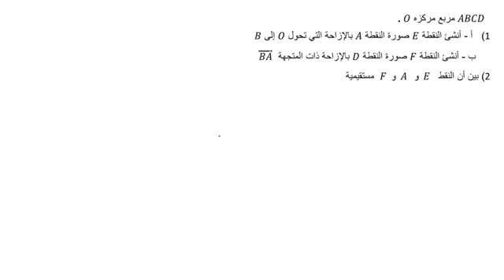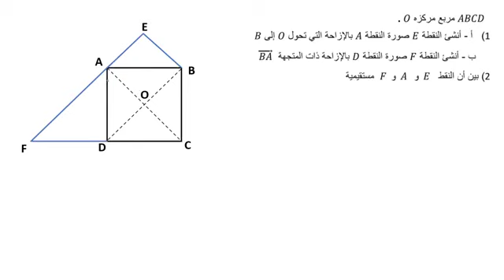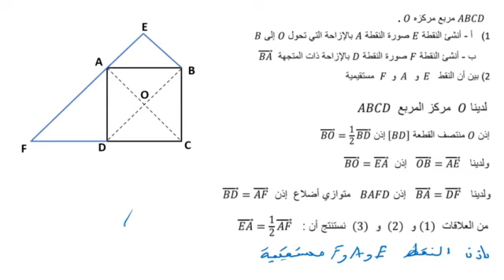تمرين 6 : كيف نبين إستقامية ثلاث نقط - المتجهات و الإزاحة - الثالثة ثانوي إعدادي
الدروس كاملة + تمارين + فروض